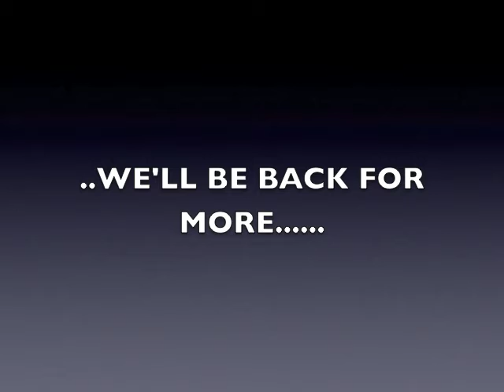WHITE DAZE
HERE IS A YOUNG AND VERY TALENTED BAND FROM GERMANY, RECORDING THEIR EP AT MARANIS STUDIO, GIVE IT A TRY.